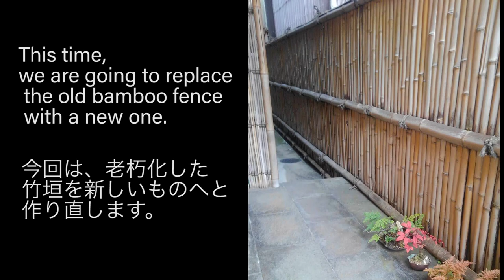(Project.7) Making a bamboo fence in a private home in Kyoto.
The Japanese craftsman make bamboo fences (Kenninji fence) in private homes.
The old bamboo fence will be rebuilt to a new one.
Please take a look at the video that shows the work process from start to finish.